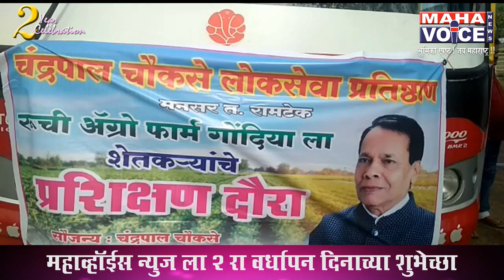कृषी दिनी शेतकर्‍यांनी घेतले जैविक व सेंद्रिय शेतीचे प्रशिक्षण...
पर्यटकमित्र चंद्रपाल चौकसे यांनी केले प्रशिक्षण आयोजित
रामटेक -- तालुक्यातील चाळीस शेतकर्‍यांनी १ जुलै रोजीच्या "कृषी दिनानिमित्त "गोंदिया येथील रूची अॅग्रो यैथे भेट दिली.यादरम्यान त्यांना जैविक व सेंद्रिय शैतीसंदर्भात कार्यशाळेत सहभाग घेतला.पर्यटकमित्र चंद्रपाल चौकसे यांनी हे प्रशिक्षण आयोजित केले होते व ते स्वतःसुद्धा या कार्यशाळेत सहभागी झाले होते.
   गोंदिया येथील अॅड.महेंद्र ठाकूर आणि त्यांचे वडील  यांनी गोंदिया येथे रूची अॅग्रो ची निर्मिती केली आहे.याठिकाणी जैविक खते,औषधी,किटनाशके, जिवाणूंची निर्मिती, असे सर्व निर्माण केले जाते.गोंदियाजवळील रायपुर येथे १५० एकर शैतीमध्ये जैविक शेती केली आहे.स्टॅव्हीया(शुगर फ्री साखर ) ,वांगी,पेरू,पपई,आंबा,डाळींब आणि ड्रॅगन फ्रुट  इत्यादीच्या कलम करणे,रोपांची काळजी घेणे आणि इतर बाबींची माहिती अॅड.महेंद्र ठाकूर यांनी दिली.जेवणानंतर  जैविक शेतीसंदर्भात कार्यशाळा पार पडली.यावेळी शेतकर्‍यांनी विचारलेल्या प्रश्नांना महेंद्र ठाकूर यांनी उत्तरे दिलीत.यावेळी चंद्रपाल चौकसे यांनीही मार्गदर्शन केले.मिताराम सव्वालाखे,अनिल वाघमारे,गणवीर,बिरणवार आणि इतर शैतकरी उपस्थित होते.दौर्‍याचे आयोजन पर्यटकमित्र चंद्रपाल चौकसे यांनी केले होते.

राजू कापसे,
रामटेक.